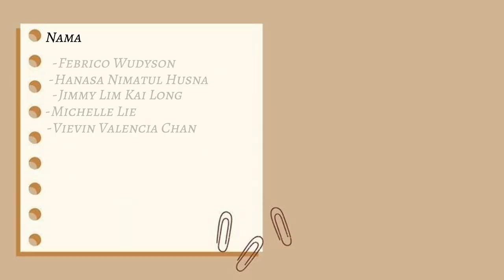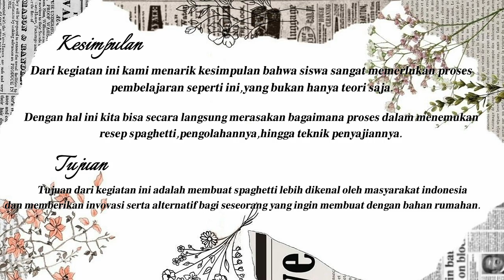𝐂𝐚𝐫𝐚 𝐌𝐞𝐦𝐛𝐮𝐚𝐭 𝐒𝐩𝐚𝐠𝐡𝐞𝐭𝐭𝐢||𝐓𝐮𝐠𝐚𝐬 𝐕𝐢𝐝𝐞𝐨 𝐓𝐋𝐏 (𝐓𝐞𝐤𝐬 𝐋𝐚𝐩𝐨𝐫𝐚𝐧 𝐏𝐞𝐫𝐜𝐨𝐛𝐚𝐚𝐧) 𝐊𝐞𝐥𝐨𝐦𝐩𝐨𝐤 𝐁𝐚𝐡𝐚𝐬𝐚 𝐈𝐧𝐝𝐨𝐧𝐞𝐬𝐢𝐚 𝐊𝐞𝐥𝐚𝐬 𝟗𝐅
Tugas Video TLP (Teks Laporan Percobaan) Kelompok Bahasa Indonesia Kelas 9F.
  𝐍𝐚𝐦𝐚 𝐀𝐧𝐠𝐠𝐨𝐭𝐚 𝐊𝐞𝐥𝐨𝐦𝐩𝐨𝐤:
-𝐅𝐞𝐛𝐫𝐢𝐜𝐨 𝐖𝐮𝐝𝐲𝐬𝐨𝐧
-𝐇𝐚𝐧𝐚𝐬𝐚 𝐍𝐢𝐦𝐚𝐭𝐮𝐥 𝐇𝐮𝐬𝐧𝐚
-𝐉𝐢𝐦𝐦𝐲 𝐋𝐢𝐦 𝐊𝐚𝐢 𝐋𝐨𝐧𝐠
-𝐌𝐢𝐜𝐡𝐞𝐥𝐥𝐞 𝐋𝐢𝐞
-𝐕𝐢𝐞𝐯𝐢𝐧 𝐕𝐚𝐥𝐞𝐧𝐜𝐢𝐚 𝐂𝐡𝐚𝐧

𝐁𝐚𝐠𝐢𝐚𝐧 𝐀𝐧𝐠𝐠𝐨𝐭𝐚 𝐊𝐞𝐥𝐨𝐦𝐩𝐨𝐤:
-𝐌𝐢𝐜𝐡𝐞𝐥𝐥𝐞: 𝐂𝐚𝐦𝐞𝐫𝐚𝐦𝐚𝐧 & 𝐄𝐝𝐢𝐭
-𝐉𝐢𝐦𝐦𝐲,𝐇𝐚𝐧𝐚𝐬𝐚,𝐕𝐢𝐞𝐯𝐢𝐧: 𝐌𝐚𝐬𝐚𝐤
-𝐅𝐞𝐛𝐫𝐢𝐜𝐨: 𝐊𝐞𝐬𝐢𝐦𝐩𝐮𝐥𝐚𝐧 & 𝐓𝐮𝐣𝐮𝐚𝐧

𝐓𝐞𝐫𝐢𝐦𝐚 𝐊𝐚𝐬𝐢𝐡!